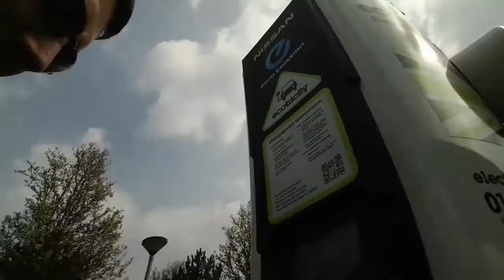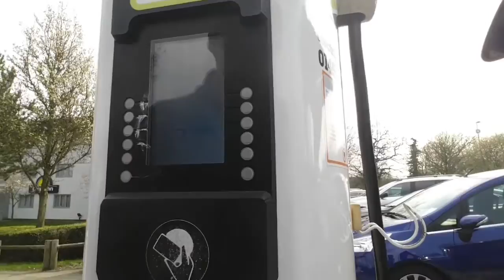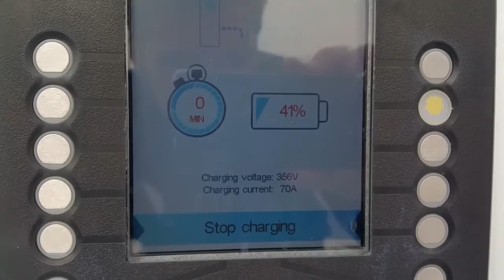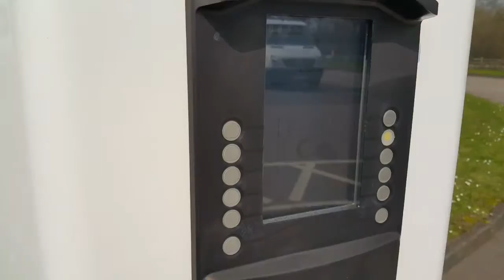Tesla Model S - The CHAdeMO adapter has landed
Picked up the CHAdeMO adapter for my Tesla Model S today. On the way back I thought I'd give it a go and see how it works, with mixed results.